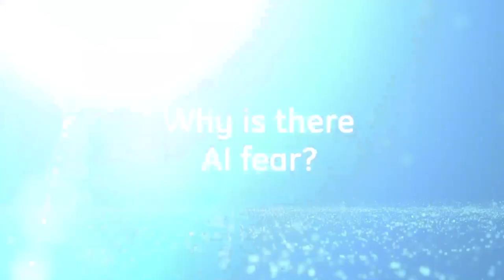Webinar: embrace AI, don't fear it!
Interested to know more about AI? Download our eBook: Interoperability, a bridge to AI.

 During the live discussion our thought leaders answer key questions on analytics and artificial intelligence:
 • What’s the AI status compared to the hype?
 • How & where will AI most impact Healthcare?
 • How will we ensure the use of AI is a success?